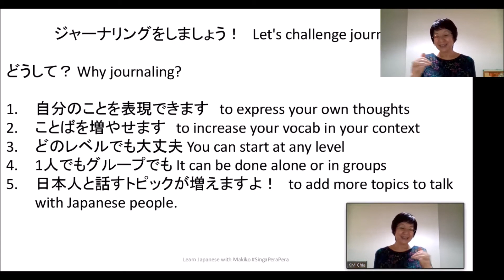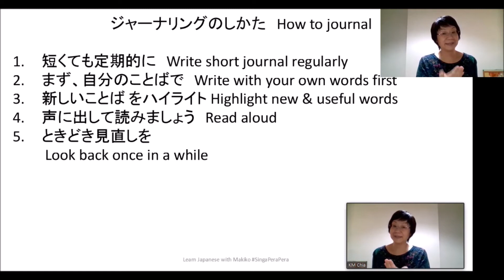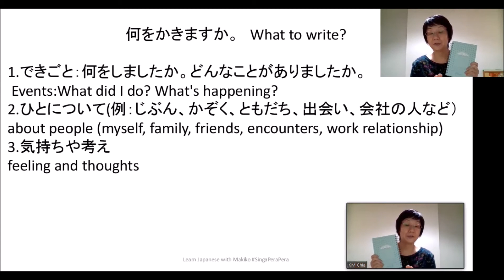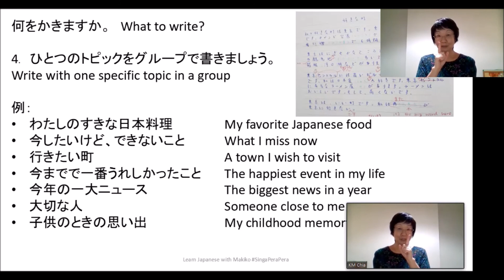#72 Journaling Challenge 日記を書こう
Journaling is a great way of improving your Japanese. 日記を書いて日本語力アップ
SingaPeraPeraシンガぺらぺら
Japanese Language & Cross-Cultural Communication in Singapore
シンガポールから発信する日本語会話と異文化コミュニケーション